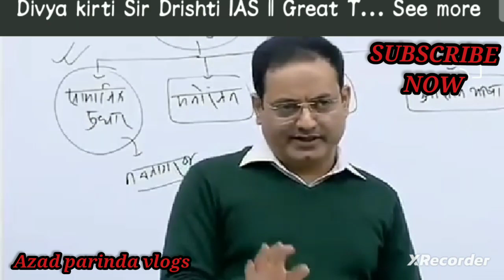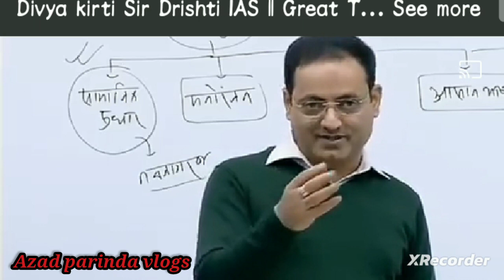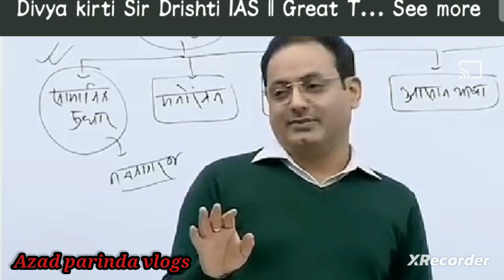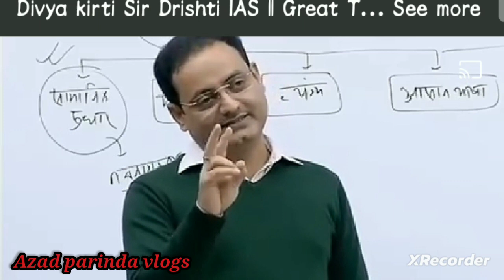अगर किसी के पास कॉन्फिडेंस नहीं है तो use lane ke tarike by Divya kirti sir